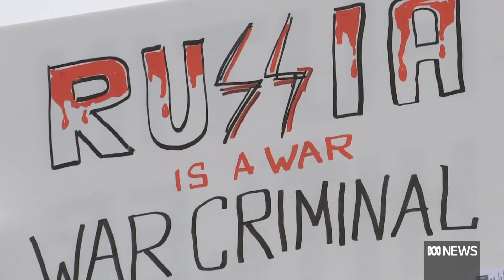Hundreds protest infront of Russian embassy in Canberra | ABC News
More than 200 people gathered infront of the Russian embassy in Canberra this weekend to protest the country's invasion of Ukraine.

Many have family in the country and are fearful for their safety, and are now pleading for more concrete help from western countries.